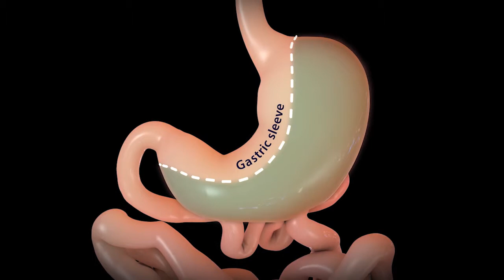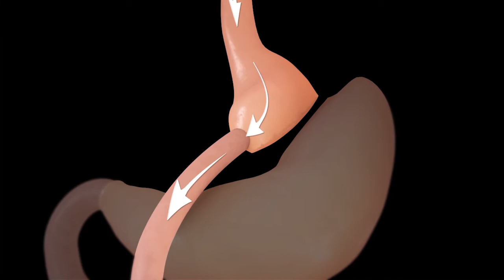Dr. Nicholas Paulk - Bariatric Surgery Types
Dr. Nicholas Paulk, a general and bariatric surgeon, discusses the Bariatric Surgery Types.